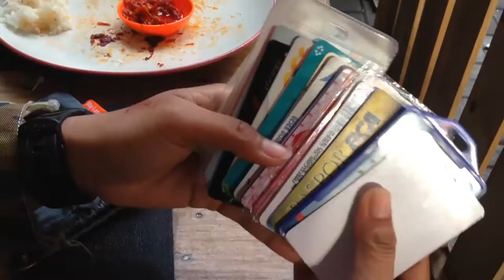Banyak kartu?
Andai saja semua kartu bekerja sama dan menjadi satu.